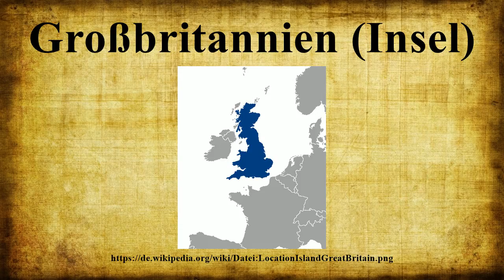Großbritannien (Insel)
Die Insel Großbritannien liegt im Atlantischen Ozean, zwischen der Irischen See und dem Nordatlantik im Westen, der Nordsee im Osten und dem Ärmelkanal im Südosten, an der nordwestlichen Küste des europäischen Kontinents.Mit einer Fläche von 219.331 km² ist die Hauptinsel die neuntgrößte Insel der Welt sowie die größte Insel Europas und der Britischen Inseln, zu denen unter anderem auch noch Irland und die Isle of Man gehören.England und Wales bildeten im Altertum die römische Provinz Britannia.Ein alter Name für die Insel Großbritannien ist „Albion“.